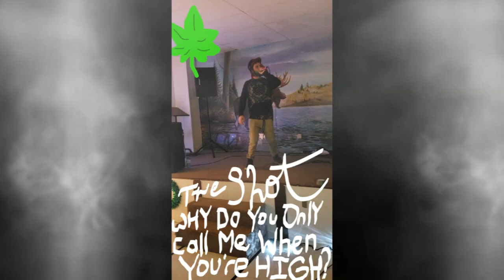Tre Shot - Why do you only call me when you're high? (remix)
I do not own the instrumental and did not write the hook, nor do i profit from this is any way other than to get my name out there.